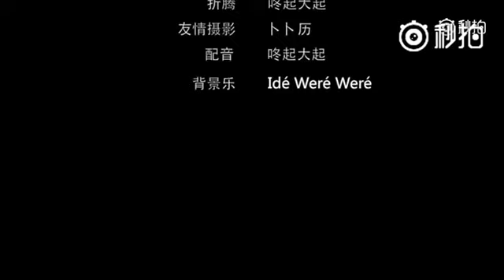【助消化瑜伽】 吃得多，动的少，这非常不利于食物的消化，还容易滋生小肚腩。每天饭后，不如抽点时间练练助消化的瑜伽，让你的身体健康加倍~